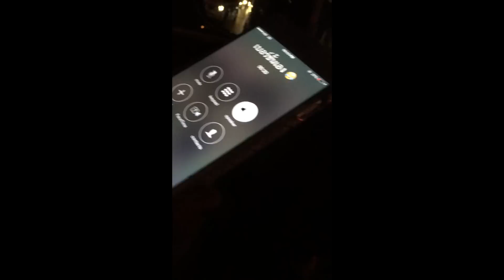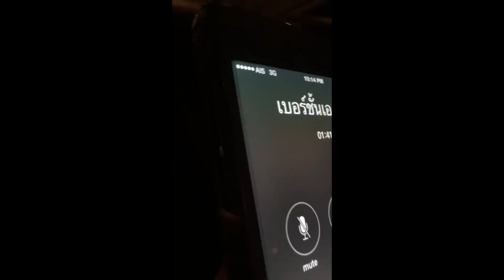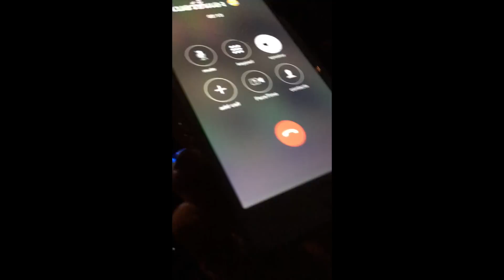OH MY DAD แอนด์ เดอะ 4 ออ EP.71 "ออก้า...เดี่ยวเจ็ทสกีไปโบสถ์สแตนเลสร่วม 200 กม ! อีกแล้วครับท่าน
OH MY DAD แอนด์ เดอะ 4 ออ EP.71 " ทริปออก้า...เดี่ยวเจ็ทสกีไปโบส์สแตนเลท ร่วม200กิโลเมตร อีกแล้วครับท่าน

ขอขอบพระคุณอย่างสุดโต่ง : รักษ์น้ำ รีสอร์ท

มาคุยกันต่อได้ที่นี่นะ